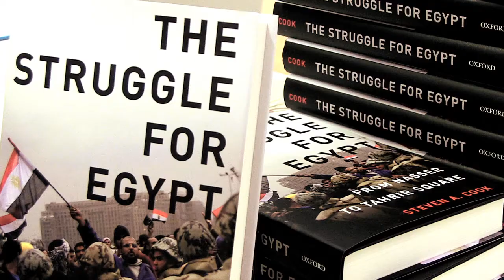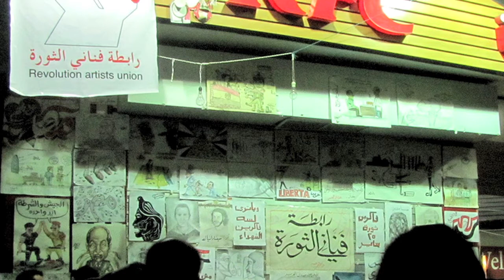Steven Cook on United States, Egypt and the "New Middle East" In Brief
Following the ouster of Egyptian President Hosni Mubarak in February 2011 and the parliamentary elections this past November, Cairo's Tahrir Square continues to draw large crowds demanding genuine change in the military-led regime. Steven Cook, author of The Struggle for Egypt: From Nasser to Tahrir Square, will explore Egypt's history, why the revolution occurred and where the country might be headed next.

Excerpted from live recording on January 30, 2012, 6-7 pm, San Francisco, California.

Special thanks to Tyler Huffman and Muhammad Moneib for the photos.